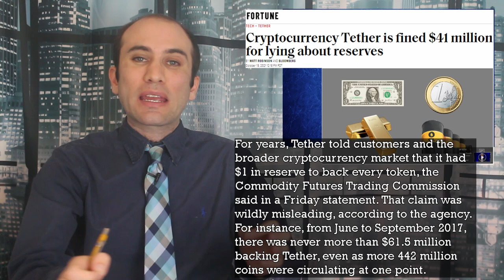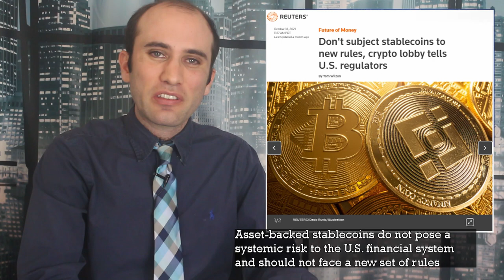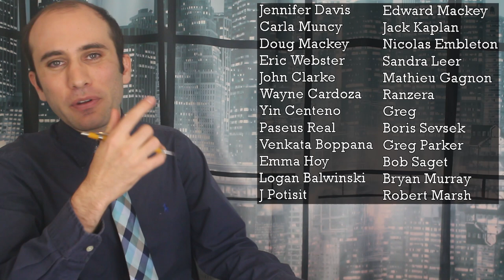America’s Cryptocoin/Stablecoin Regulation Debate, Explained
The SEC is looking into asset backed “stable coins”, because they might not be as stable as advertised. Here is what stablecoins are and why the SEC is looking into regulating them.